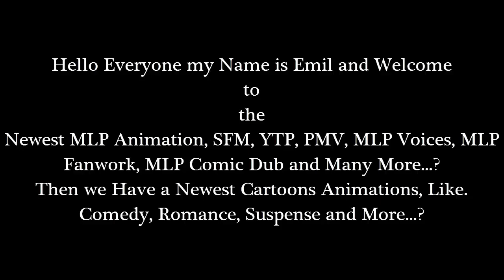Emil React: Suction Cup Man 2: The Suck for America by PieMations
Hello Everyone I'm back with Another Reaction of my Video. Okay i've already been reacting to the video of Suction Cup Man (South Park Inspired Animation). Because that was a last year from a 2016 to October 5th. Because it's so very funny. Now this 2018! I didn't reacting the newest video of Suction Cup Man 2: The Suck for America. Now this looks good and I really like about the Suction Cup Man, because the animation was hilarious and I really like it, a lot!

and

Then